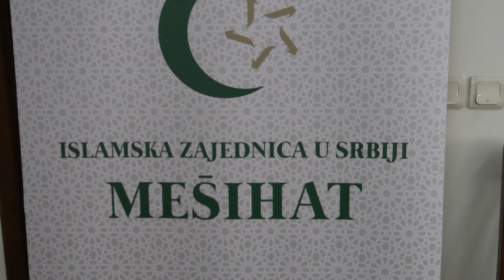RAMAZANSKI PROGRAM CHR ''HAJRAT'' - Podjela kurbanskog mesa u Novom Pazaru